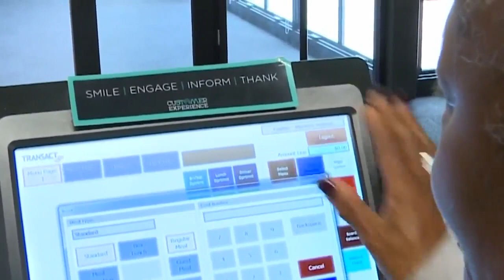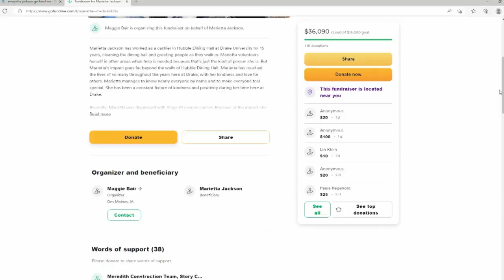This Is Iowa: Drake community shows love for ailing campus worker